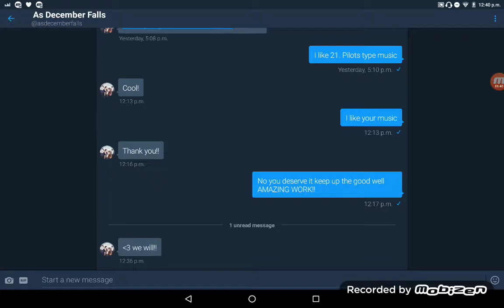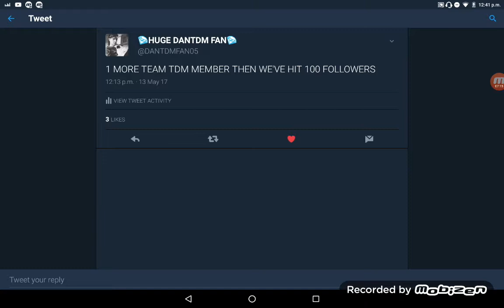HAY DAY PART 2